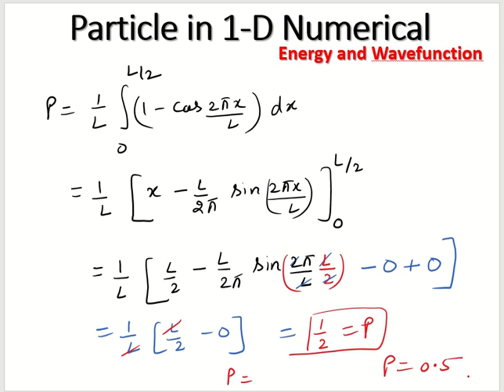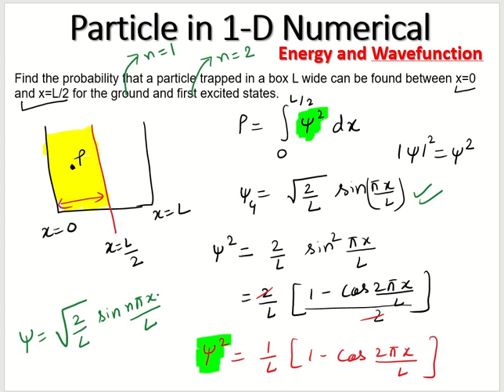Find the Probability of particle trapped in box L wide between x=0 and x=L/2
"Find the probability that a particle trapped in a box L wide can be found between x=0 and x=L/2 for the ground and first excited states."